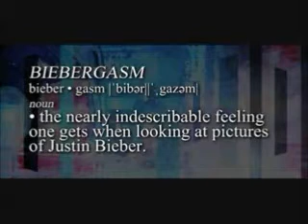Biebergasm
BIEBERGASM COMING ON!